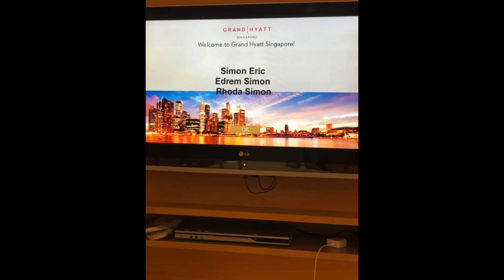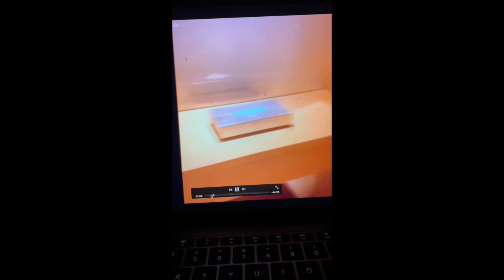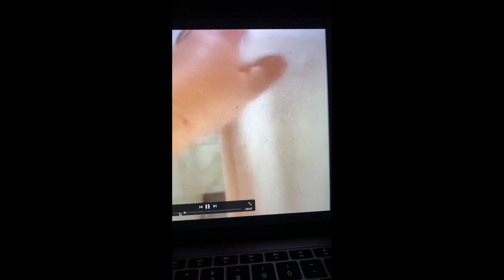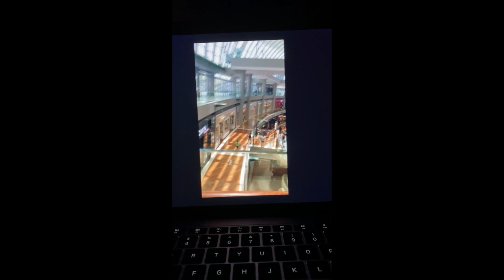Vlog 07- Singapore first travel abroad with my loving nanay